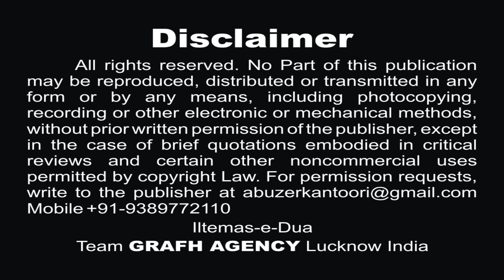ज़िन्दान मेँ | अली जायसी | उस्ताद सिब्ते जाफ़र | Zindan Mein | Ustad Sibte Jafar | Ali Jaisi | 2019